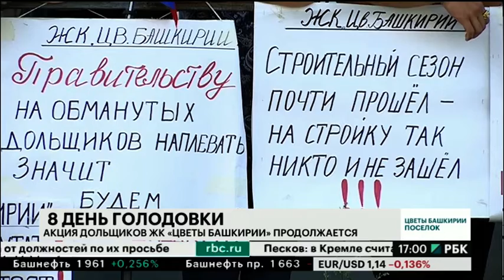Новости 20.08.2018 17:00